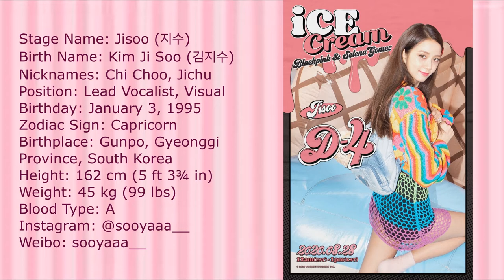BLACKPINK - 'Ice Cream (with Selena Gomez)' M/V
Ice cream

미친 미친듯한 속도 in my La Fera

Ice cream
Ice cream

Ice cream
Ice cream
Ice cream

Ice cream

Ice cream
Ice cream

Ice cream
Ice cream
Ice cream